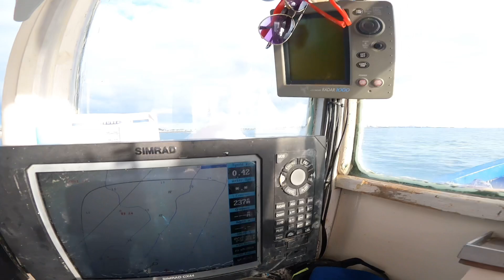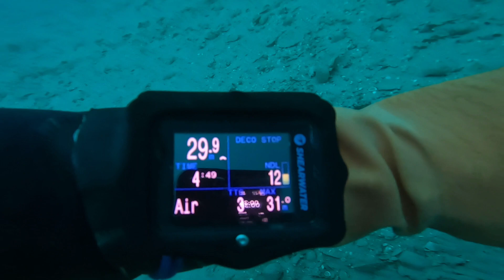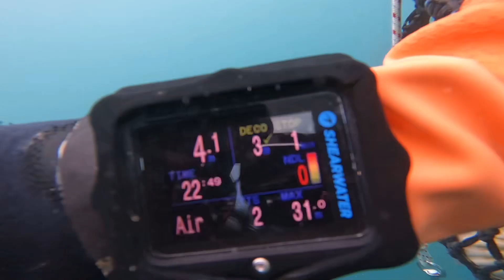Scuba diving for scallops around a WW2 shipwreck.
Saturday diving for me and Jp.
Around the Ammo wreck and Ro-ro ramp for a few dozen scallops.